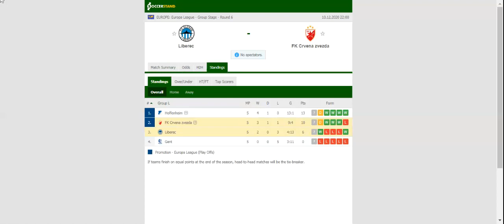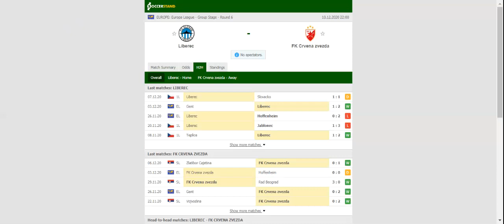LIBEREC VS CRVENA ZVEZDA PREDICTION & BETTING TIPS - 10/12/2020